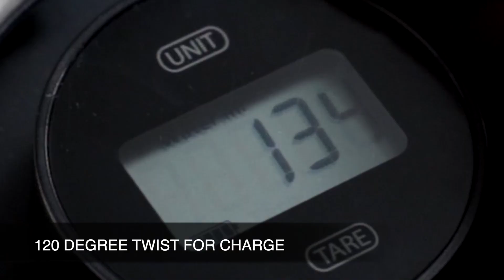SANSUI Digital Kitchen Scale | Battery Free - Rotating Knob - (5 Kg, Stainless Steel)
It comes with a tare function that allows you to measure the weight for all ingredients separately by adding one after another without having to remove the previous ingredients. It also allows the user to cancel out the weight of the container in which the ingredients are measured.

Equipped with high precision measurement gauge sensors, the device meets your precise weighing requirements every single time. Its weighing capacity is up to 5kg.

This Kitchen Scale can display weight multiple units of measurement. You can easily measure in grams (g), ounces (oz), water-ml, and milk-ml.

This Digital kitchen weighing scale comes with battery free technology (U-Power). A single twist of the knob and get free energy anytime.